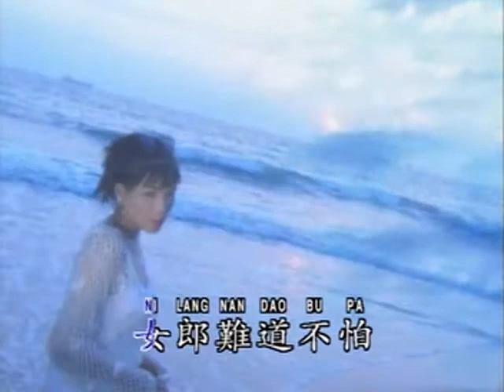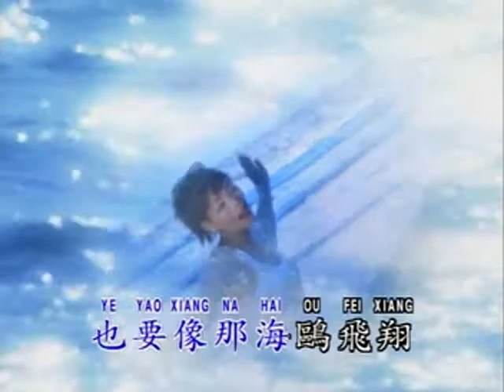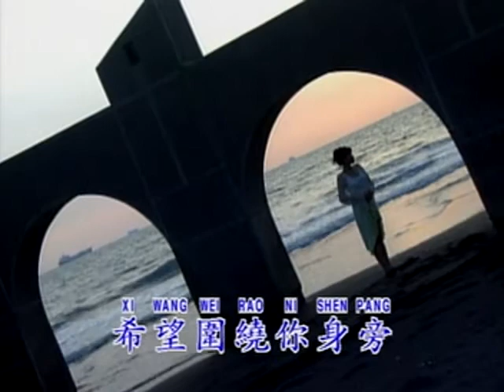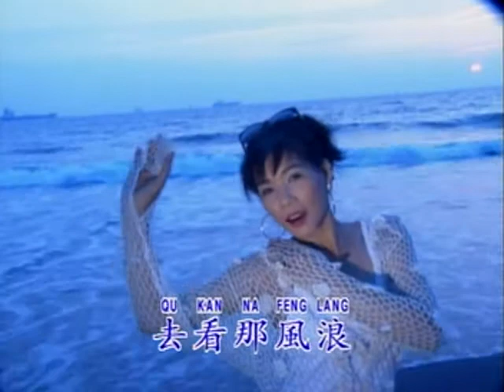Hai Yun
Mandari Love Song